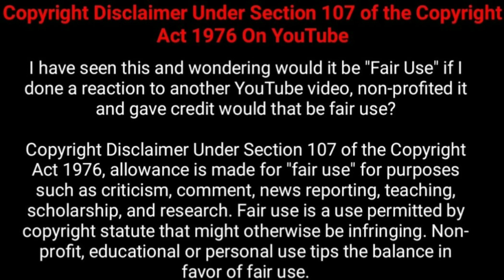மக்களிடம் மன்னிப்பு கேட்ட டேனியல் | AFTER EVICTED IN BIGBOSS TAMIL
பிக் பாஸில் இருந்து வெளியேறிய பிறகு டேனியல் வெளியிட்ட முதல் வீடியோ | Daniel First Live After Evicted from Bigg Boss Tamil